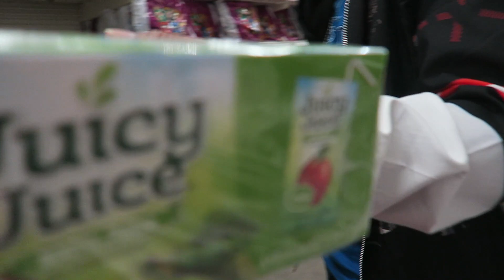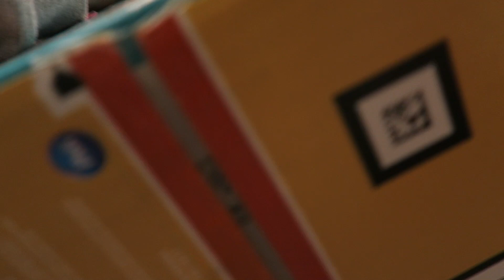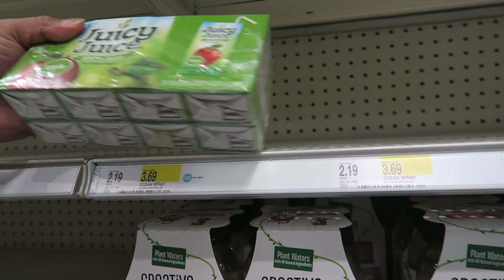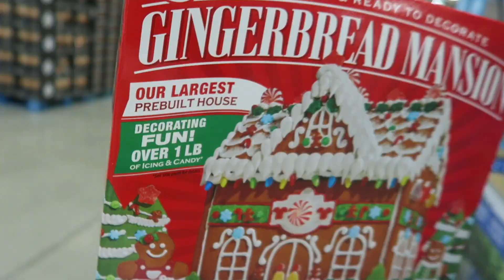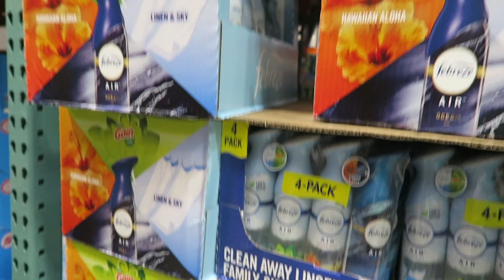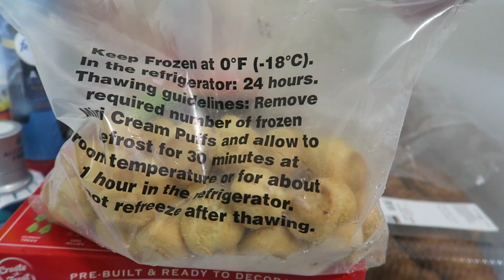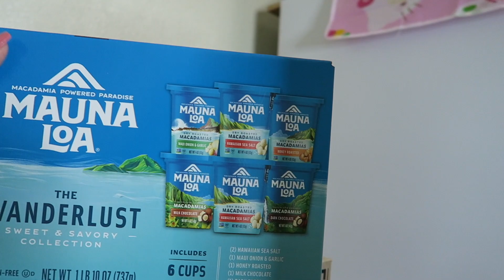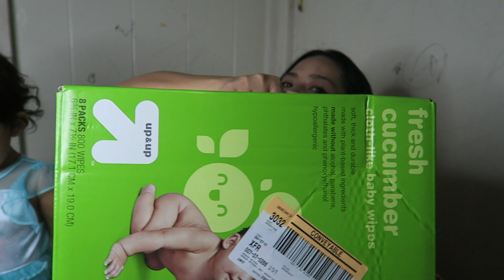TARA MAG GROCERY SA COSTCO! | THE EUGENIOS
WE WILL BE HAVING A HUGE GIVEAWAY @ 10K SUBS ;) WE'RE SO EXCITED!